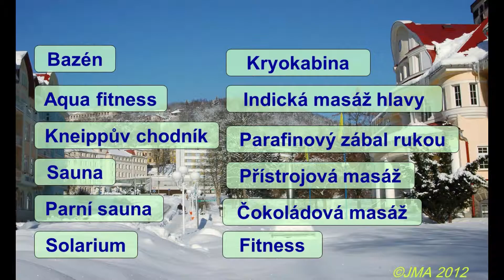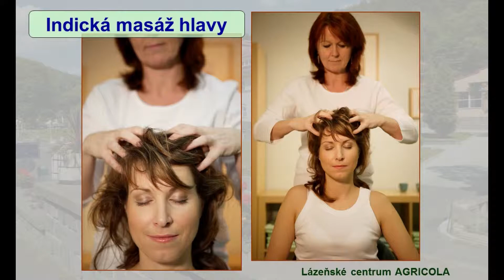Lázeňské centrum Agricola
Aktuální nabídka wellness procedur.